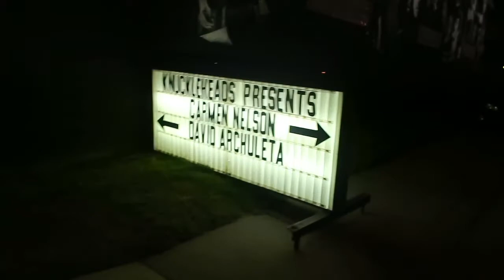David Archuleta in Concert... or in speech?! S1E23